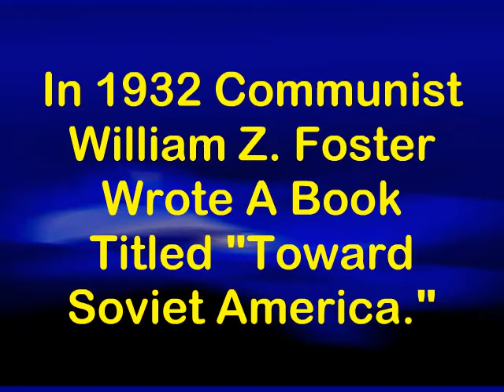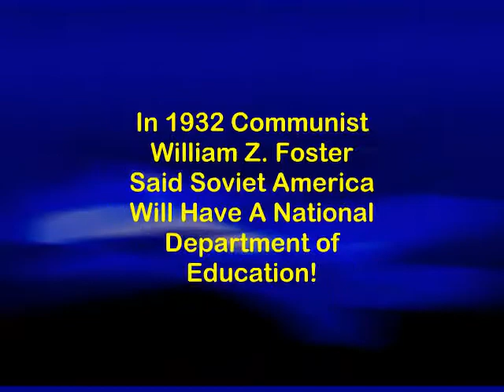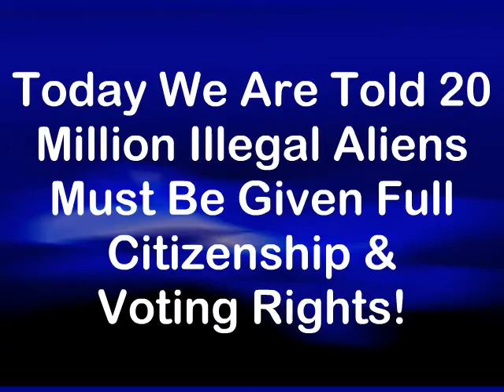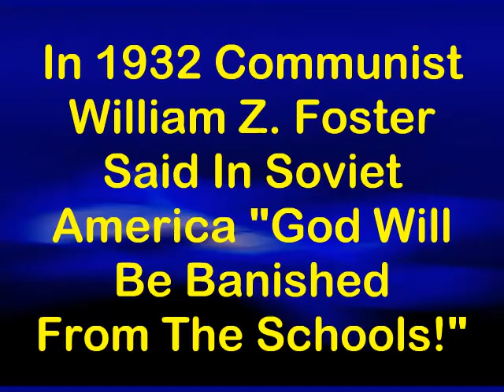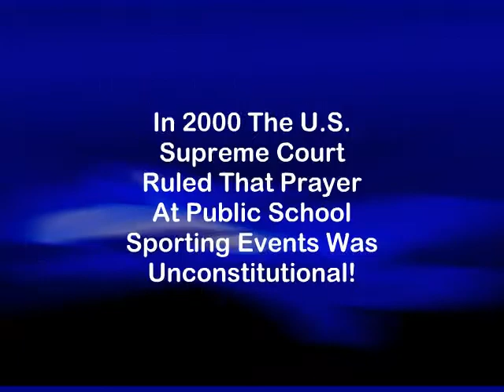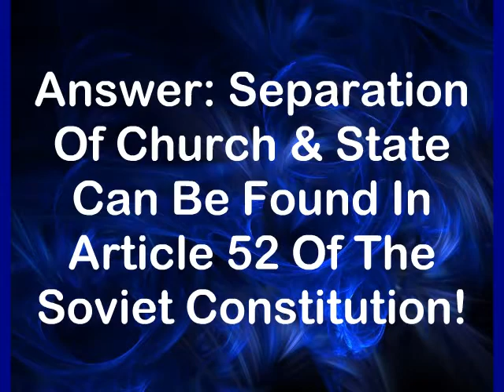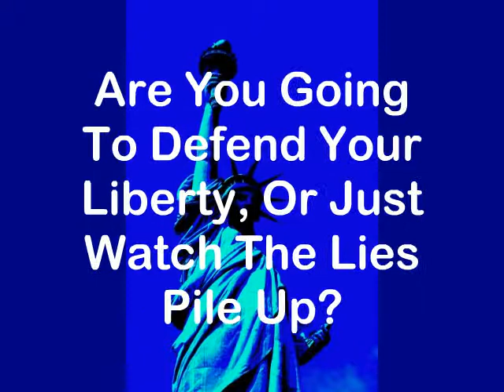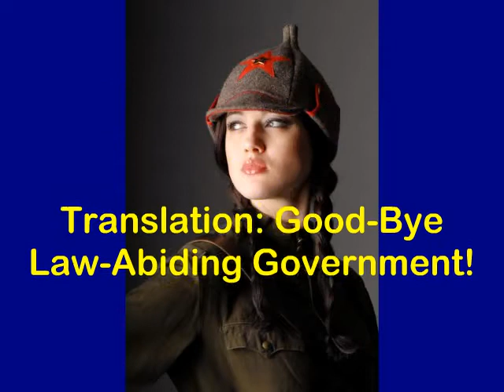Welcome To Soviet America SE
In 1932 Communist William Z. Foster said America would someday be transformed into a Soviet America. This brief video shows how some of his key predictions have come true, and where more information may be obtained.